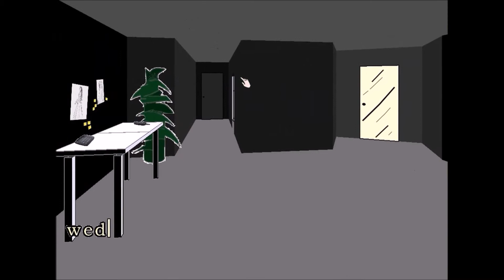Facade Friday | Part One